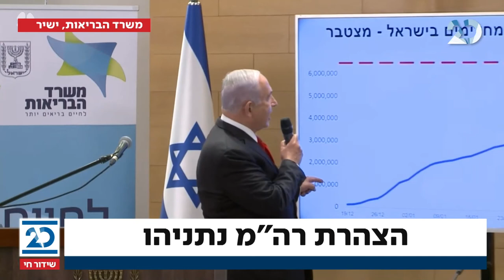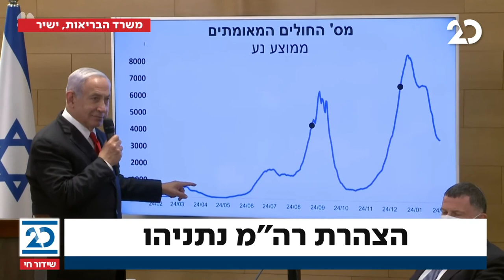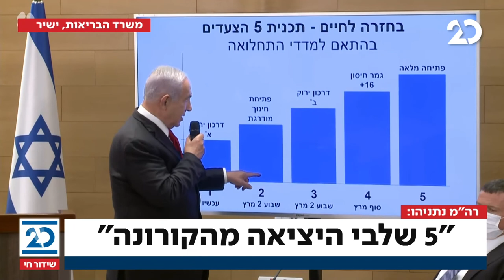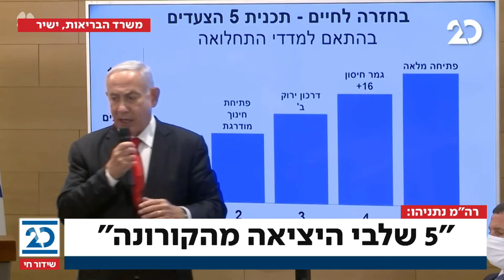המהדורה המוקדמת | 24.02.2021 | התכנית המלאה